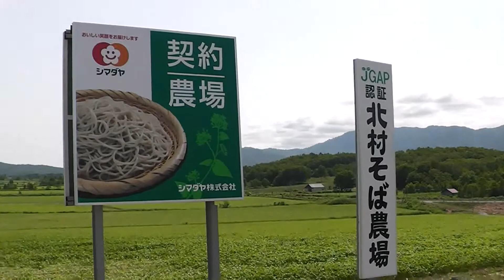幌加内 そばの畑展望台 2011.7月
幌加内そば畑展望台

撮影機材　 iVIS HF R21
撮影2012年